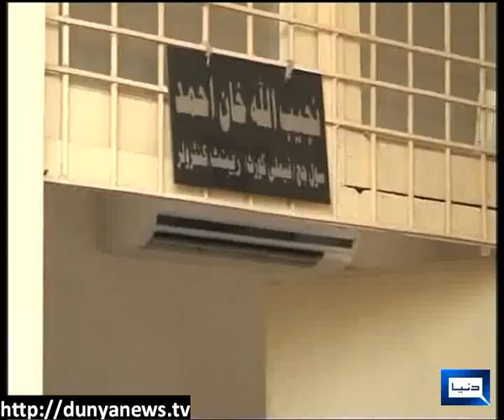Faislabad girl who killed her father sent to Jail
Read Full News ...
English